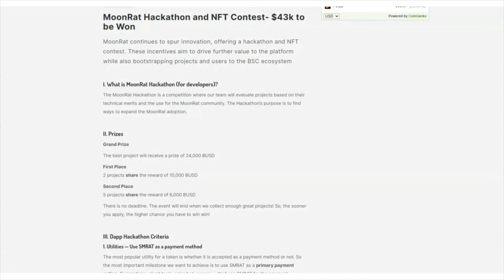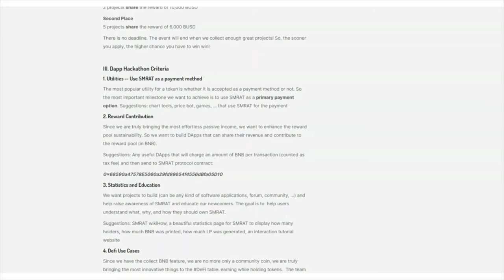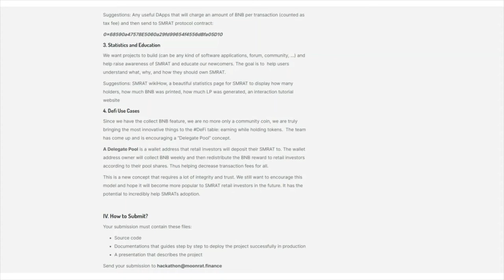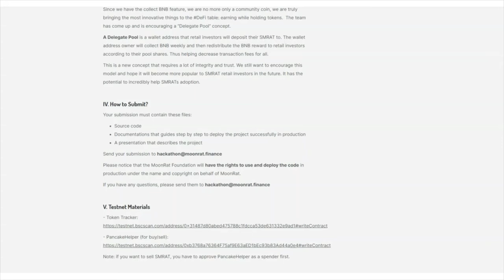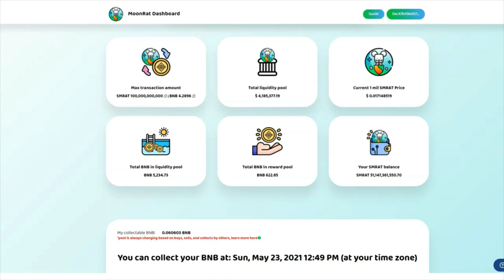WIN MoonRat Hackathon and NFT Contest- GET $43k | SECURED MOONRAT EARNS BNB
Stocks

1. Trade Money ATM publishes newsletters, trading, training and educational products related to various markets (collectively and hereinafter referred to as the “Programs”) that are offered for a fee to the general public (fee paying persons hereinafter referred to as “Subscribers”).

2. Trade Money ATM is a research publishing firm utilizing the publisher’s exception to the definition of an “investment adviser” in the Investment Advisers Act of 1940. None of the Programs or any other form of communication delivered or created by Trade Money ATM provides individual, customized investment advice. The Programs are intended to supplement your own research and analysis. The information published is based on the opinions, statistical and financial data and independent research of Trade Money ATM. Trade Money ATM’s Programs do not reflect the views or opinions of any employee, officer or representative of Trade Money ATM.

3. Trade Money ATM publishes information regarding stocks, options, ETFs, and currencies (“Financial Products”). However, the information in our Programs is not customized or personalized to any particular risk profile or tolerance. Nor is the information published by Trade Money ATM a customized or personalized recommendation to buy, sell, hold, or invest in particular Financial Products. Subscribers will need to depend on their own trading and investing skills in order to handle problematic situations that may arise, including consultation with their own brokers and financial advisors as they deem appropriate.

4. Trade Money ATM, its employees, officers and representatives are not responsible for any errors or omissions in any of Trade Money ATM’s newsletters or Programs. Any commentary, analysis, and opinions represent the views of Trade Money ATM, and are subject to change at any time without prior notice. The information provided in the Programs contains material which is obtained from sources which Trade Money ATM believes to be reliable. Although Trade Money ATM believes the information to be reliable, Trade Money ATM has not independently verified or otherwise investigated such information. As a result, Trade Money ATM does not guarantee the accuracy or completeness of any such information. Trade Money ATM’s Programs are not a solicitation or offer to buy or sell any Financial Products.

1. You may lose money trading and investing. Trading and investing in securities, ETFs, options, equities, and foreign currencies is always risky. For that reason, you should trade or invest only “risk capital” – money you can afford to lose.

WIN MoonRat
Hackathon and NFT Contest- GET $43k
SECURED MOONRAT EARNS BNB